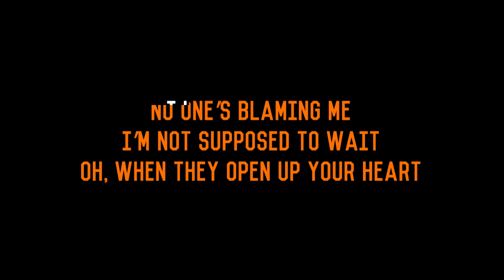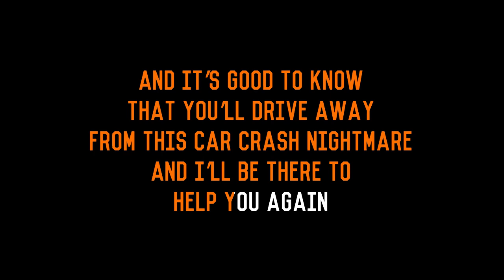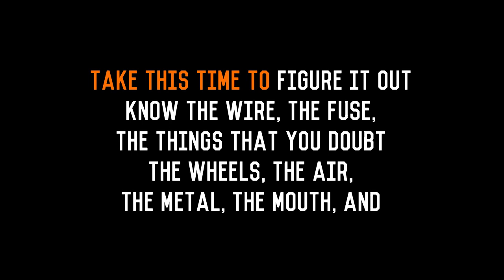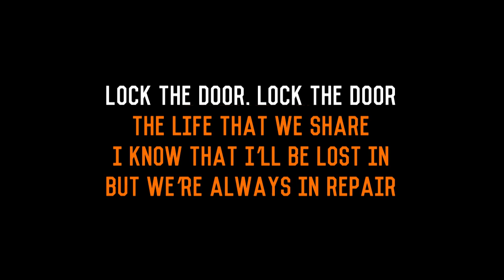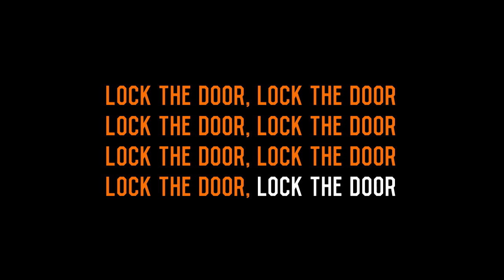Our Lady Peace - In Repair - Karaoke Instrumental